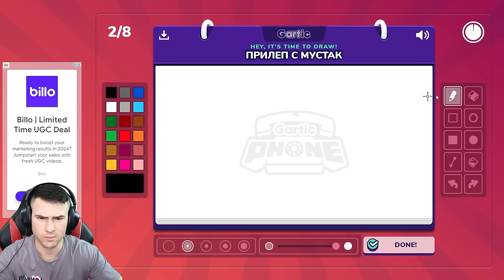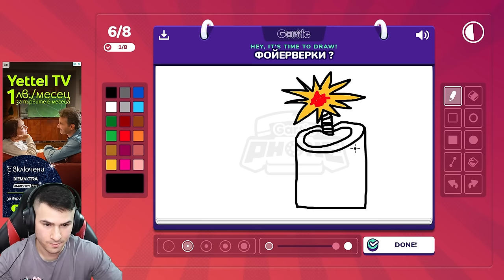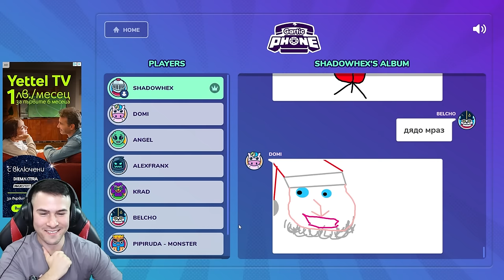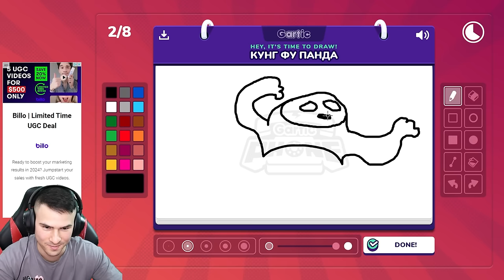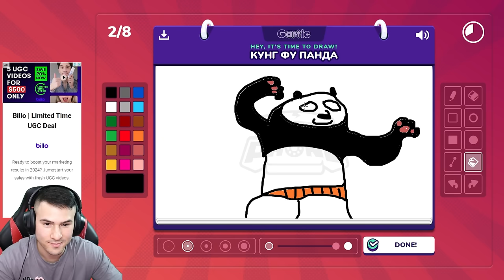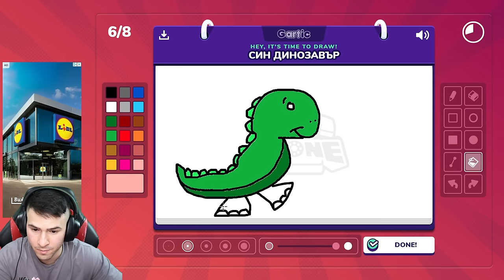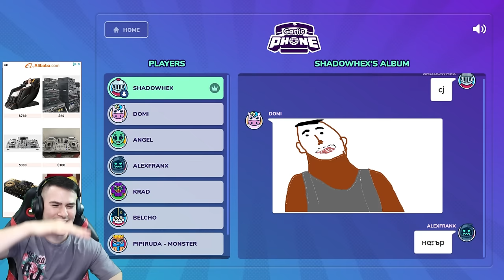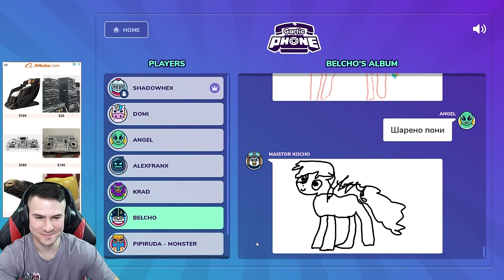Успях да нарисувам Кунг Фу Панда!😍Познай какво нарисувах!